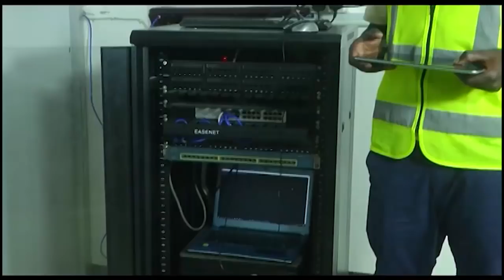MTAA KWA MTAA: Bei ya Nyama Yapanda Kuelekea Eid El Hajji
Imekuwa kawaida kwenye masoko ya sehemu mbali mbali hapa nchini Tanzania kipindi cha sikukuu hasa za kidini kupanda kwa bei ya vitoweo na vyakula na hii kupelekea usumbufu kwa wanunuzi

Global TV  imetembelea maeneo ya Vingunguti Machinjioni ikiwa imebaki  siku moja kuelekea sikukuu ya Eid al hajji na kukuta bei ya vyakula imepanda.

Swali lakujiuliza ni kwanini kila inapofika wakati wa sikukuu vitoweo wanapanda bei?